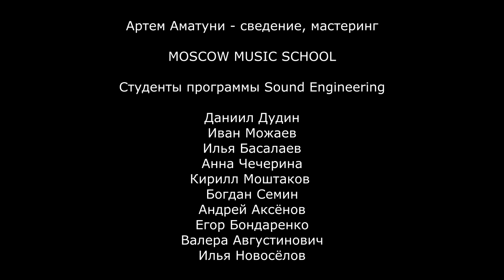Борис Плотников и его группа - Со скоростью мира (Егор Летов) studio live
Борис Плотников и его группа - Со скоростью мира. Наш инструментальный кавер на песню Егора Летова и Гражданской обороны

Борис Плотников - губные гармоники, эффекты
Игорь Муллер - гитара
Анатолий Смирнов - бас
Елизавета Волкова - ударные

Камера: Юлия Толкишевская

Записано на студии Cinelab.

Микс - Аматуни Артем
Захваткин Яков - ассистент звукоинженера

Студенты программы Sound Engineering:
Дудин Даниил, Можаев Иван, Илья Басалаев, Анна Чечерина, Кирилл Моштаков, Богдан Семин, Андрей Аксёнов, Егор Бондаренко, Валера Августинович, Илья Новосёлов
MOSCOW MUSIC SCHOOL

Егор Летов жив!